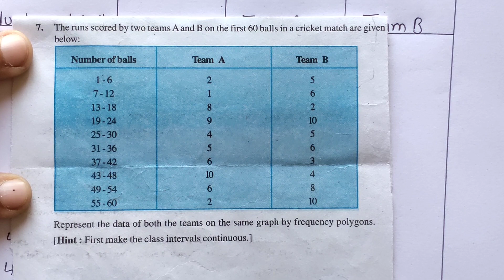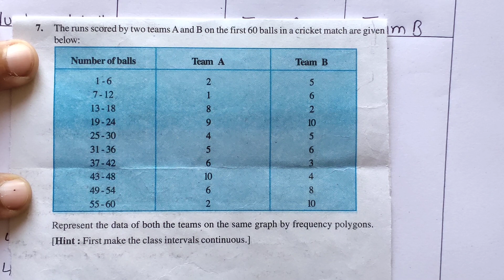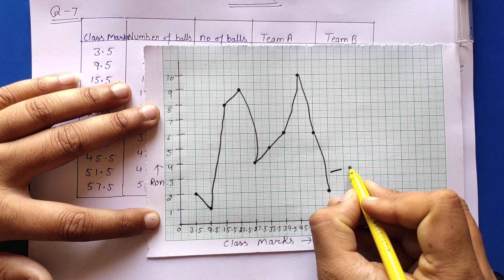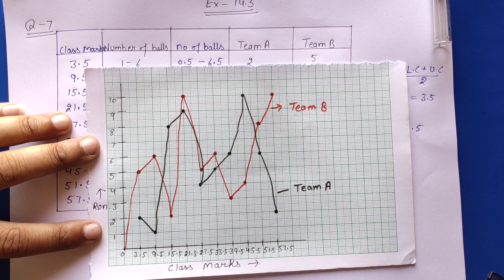Ex -14.3 Q-7 Class 9th Math | Statistics | NCERT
Class 9th, Maths Ex-14.3, Q-7 (Statistics) NCERT. CBSE
Q.7 Ex-14.3 Chapter:14 Statistics | Ncert Math class 9 | Cbse

MATH समझ आने की Full Guarantee.

Ex-14.3 Q-7 Chapter 14 Class 9th Math | Statistics | NCERT Class 9th CBSE/ICSE/HBSE All State Board Easy Method By Deepak Antil Sir

○Class 9th ncert math solution
○ncert math class 9th solution
○class 9th math solution chapter 14
○class 9 ncert solution of math